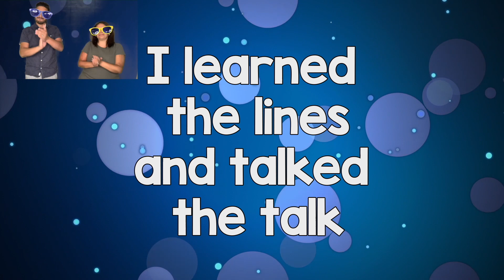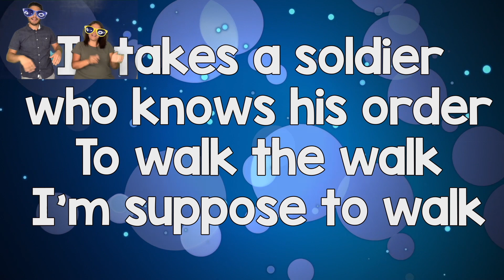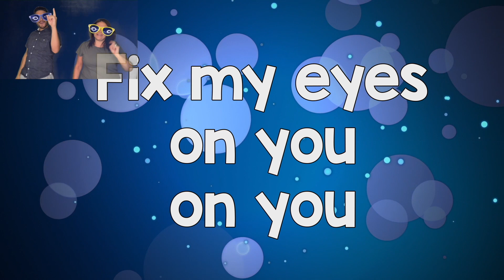Journey Kids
Join us every Sunday at 11 AM for our Journey Kids service.